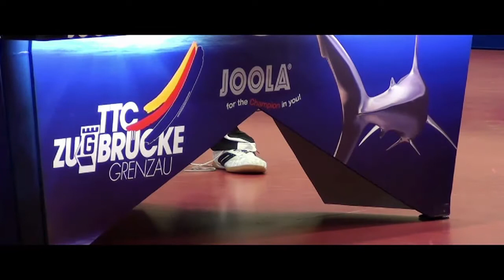Saisonrückblick des TTC Zugbrücke Grenzau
Der Tischtennis-Bundesligist TTC Zugbrücke Grenzau aus dem Westerwald hat in der abgelaufenen Saison Höhen und Tiefen durchlebt. Es gab einen historischen Sieg gegen Borussia Düsseldorf, aber auch unerwartete Niederlagen. Ein Saisonrückblick.